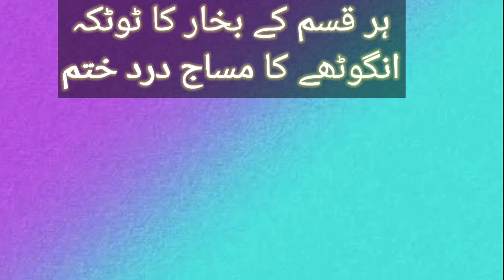Har qisam ke bukhar ka desi tottka || bukhar ka desi ilaj || angothe ka maasage kare or dard khatam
searching for required

bukhar ka desi ilaj
bukhar khatam karne ka desi ilaj

angothe ka massage kare or dard khatam
ghutno ke dard ko fori khatam karen
har qisam ke dard ka ilaj.